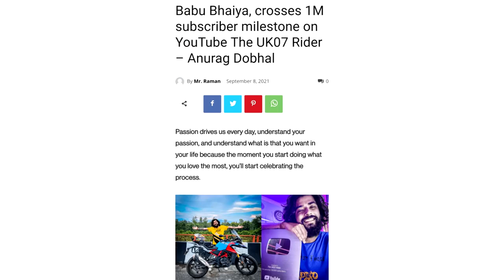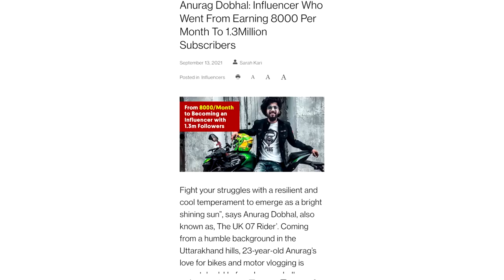Safar- The UK07 Rider |Kalam Ink Prod Jstsid..